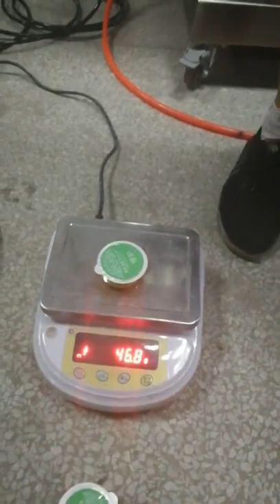Capsule mask machine blister packing machine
Capsule mask machine blister packing machine. fill cream/sleep mask/mud/gel/biocellulose mask sheet into the blister pack. can be multi lanes.more details, please email to , whatsapp/wechat: .

case packer